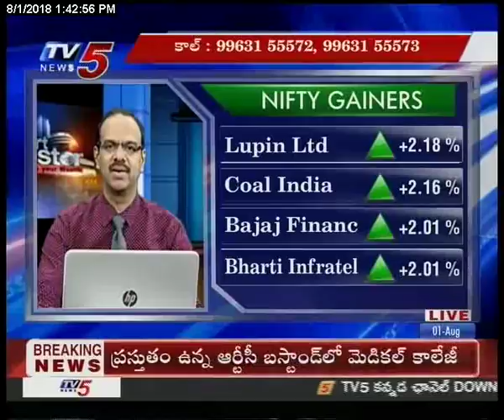1st Aug 2018 TV5 News Smart Investor